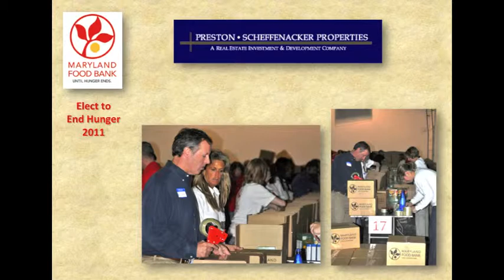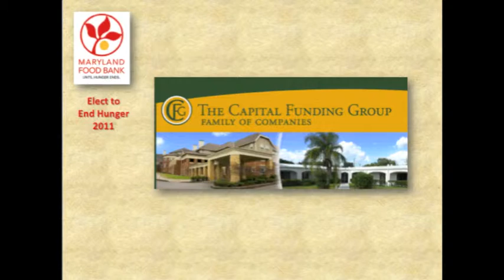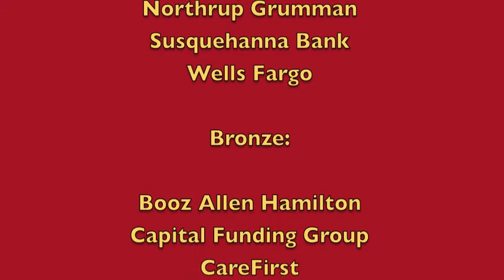Elect to End Hunger - Tribute to Sponsors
Deb Flateman, CEO of the Maryland Food Bank, extends thanks to the sponsors of the Elect to End Hunger packing event, which receives funds and voluntary support from leading corporations in Maryland